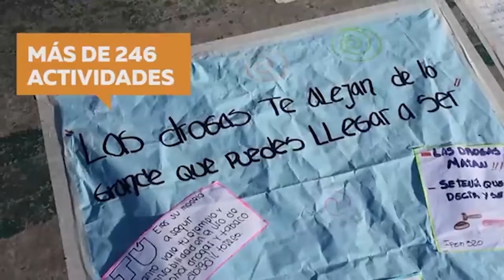Gestiones de Gobierno en Alejandro Roca - LRTV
Visitamos la localidad de Alejandro Roca y dialogamos con su intendenta, Ariana Viola respecto de las diversas gestiones realizadas en el gobierno provincial, entre ellas la llegada de un mamógrafo móvil, el programa punto mujer, y nos adelanta la grilla de actividades para el 115° aniversario que se celebrará el 21 y 22 de marzo. - Ciclo 2020